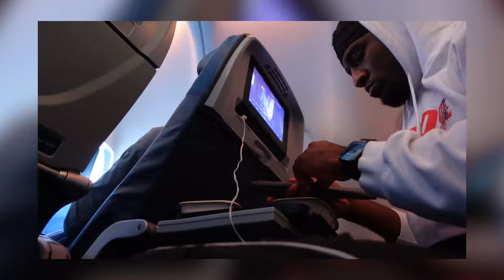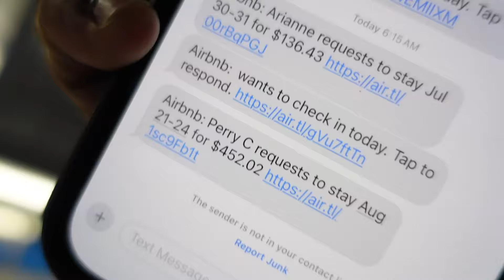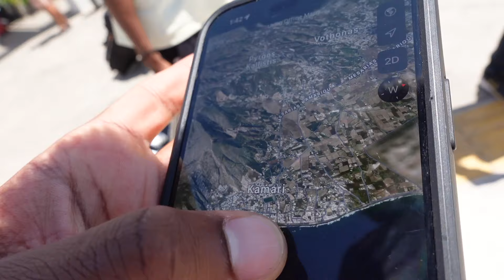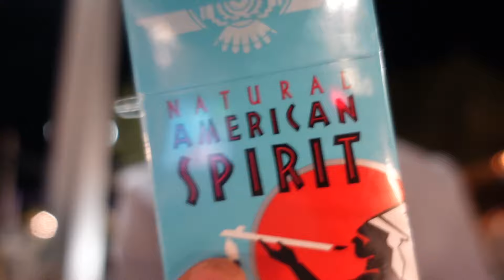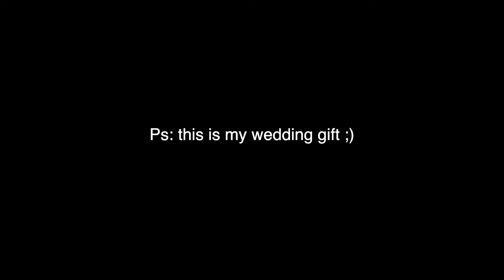Why JayRocc Went To Santorini